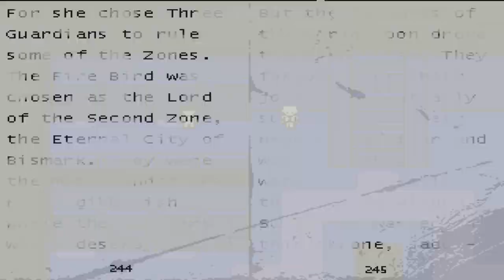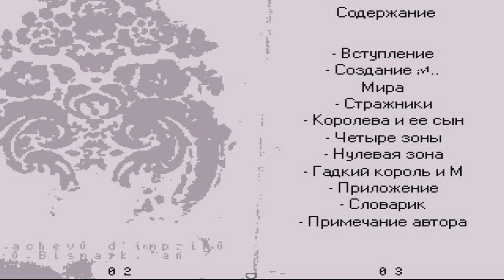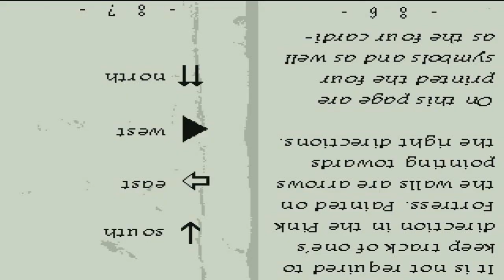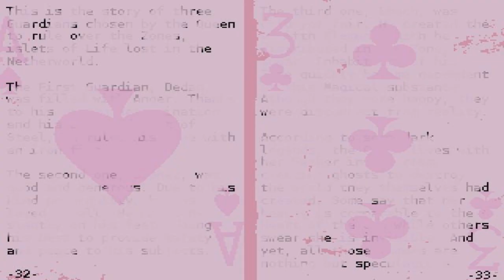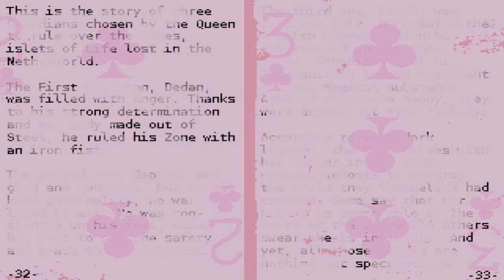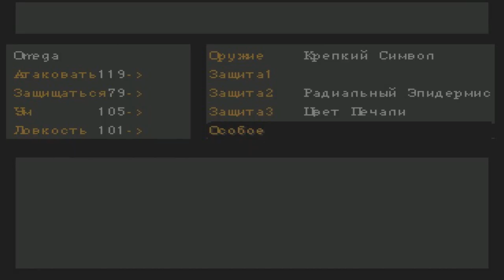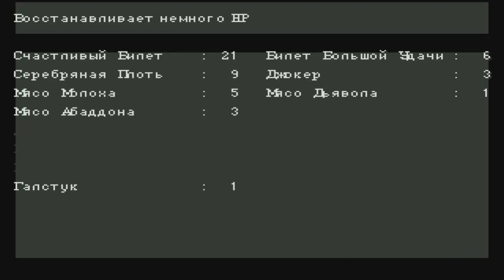OFF - ЛАБИРИНТ # 4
В этой игре главным героем является "Баттер", а вы являетесь его "кукловодом". У Баттлера есть главная миссия в этом мире - зачистить все 4 зоны от испорченности, также в этом мире существуют несколько духов "Аддонов", которые будут служить вам как союзники в бою. Здесь есть только двое поддерживающих вас персонажа: Судья и Захари.